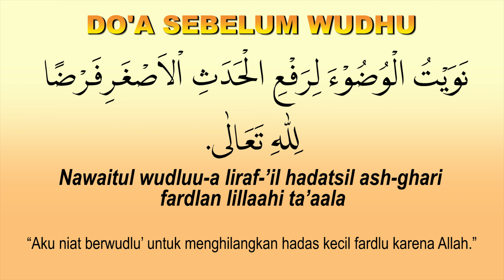Do'a Sebelum Wudhu